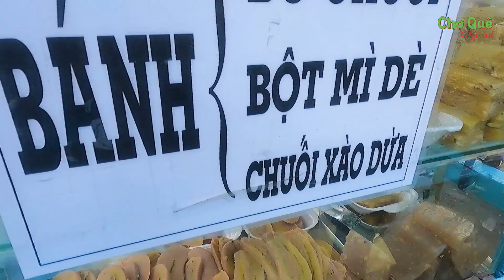Chợ Biên giới Hồng Ngự | Chợ Quê Official Tập #23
Chợ Quê : Tập 23 - Chợ Hồng Ngự | Khu Chợ Lớn Vùng Biên Giới
Huyện Hồng Ngự  tỉnh Đồng Tháp là một huyện giáp ranh với Biên Giới Campuchia , Hồng Ngự được mệnh danh là thủ phủ nghề nuôi thủy sản cá tra bè , ngoài ra trung tâm Thị Xã Hồng Ngự còn có các khu Chợ lớn như : Chợ Thương Mại , Chợ Thực Phẩm, Chợ Rau , Chợ Thịt Cá , và được gọi là Khu Chợ lớn vùng Biên Giới.
Chợ Quê rất vui khi được chia sẻ cùng Quý vị ! Cảm ơn Quý vị đã theo dõi đồng hành cùng Kênh Chợ Quê